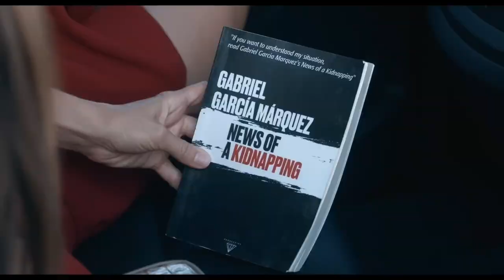Spin Me Round movie review -- Breakfast All Day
When you're here, you're family at Breakfast All Day. Christy Lemire (RogerEbert.com, @christylemire) and Alonso Duralde (The Wrap, Linoleum Knife, Maximum Film, @aduralde) catch up with "Spin Me Round," which is a comedy -- and a romance, and a horror movie -- directed by Jeff Baena. It's available in theaters and through streaming. Co-written by Baena and star Alison Brie. Co-starring Alessandro Nivola, Aubrey Plaza, Molly Shannon, Zach Woods and Tim Heidecker.